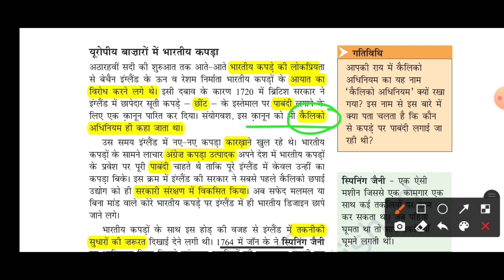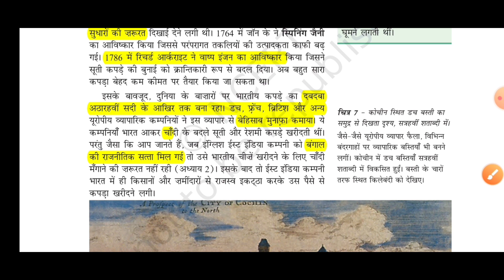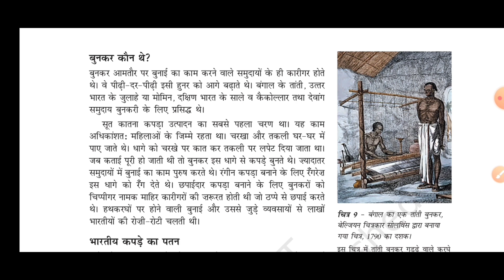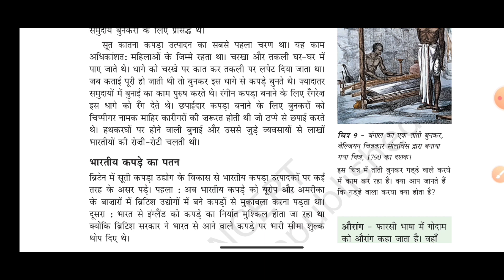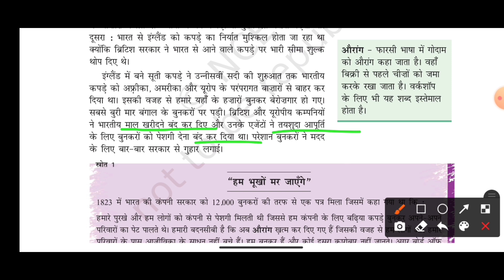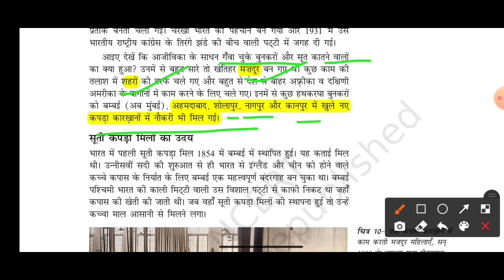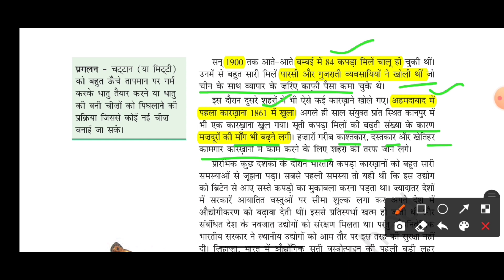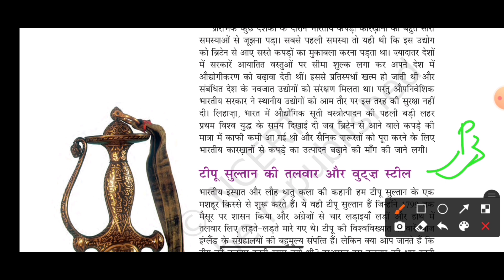Part 2 NCERT History Class 8Chapter 6In Hindi|बुनकर,लोहा बनाने वाले और फैक्ट्री के मालिक|BookReading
Part 2NCERT History Class 8Chapter 6In Hindi|बुनकर,लोहा बनाने वाले और फैक्ट्री के मालिक|Book Reading

❤️NCERT series:class-7👇👇👇BOOK READING

USING TOOLS-
BOYA MICROPHONE